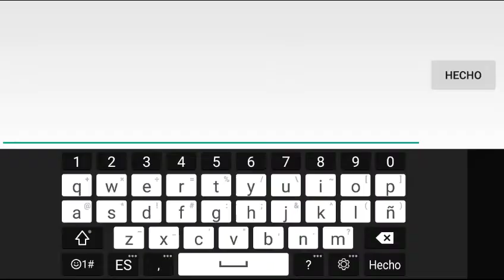Mayer. By AnghelZv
like y subscríbete a mi canal principal jorgillogamer4908 al que no estoy muy activo.
Dale a la campanita para recibir todas las notificaciones, gracias :)